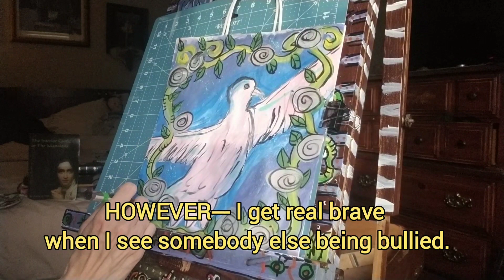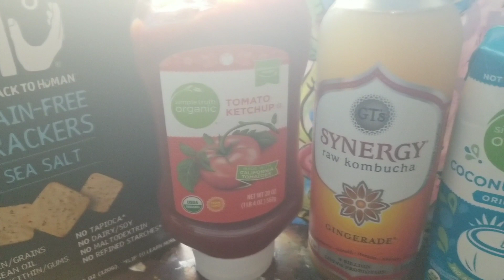Talk& Paint: Saint Teresa of Avila experiences while I paint a Dove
I don't know why De La Soul does not have this video on their YouTube page but I found it here

 Hey, if I'm gonna have this song stuck in my head… maybe you can too 🤗😂

 Some of the saints I mentioned in this video are:
 Hildergard von Bingen
Saint Teresa of Lisseaux
and Saint Teresa of Avila

 I do not remember who the Saint was that wore the black lace collar, but if you know who she is, please let me know.

 I am not trying to convince anybody or convert anybody or hurt anybody. Something I've learned is that a childhood trauma response to other people is to become angry when you don't have the exact same thoughts in your head at the exact same time, but then also getting angry & territorial when someone else does indeed have similar experiences...
 Or becoming so attached to the person that they can't breathe any more...   Feeling the need to suffocate them with self righteous shenanigans. Nobody needs to fix anybody.   I believe we are the most helpful to others when we all work on ourselves.
We don't have to "be right" and scream at others, disregarding beautiful personal experiences, their growth, or put others down just because we have different views and different experiences. or territorial of similar views and experiences…
 I hope I never make anybody else wear my pain on their sleeve again.  I am so tired of doing this for other people.

 Background guitar music is just me plant some powercords slowly